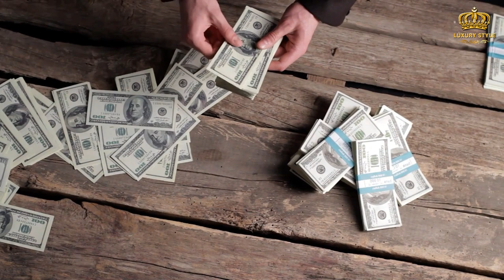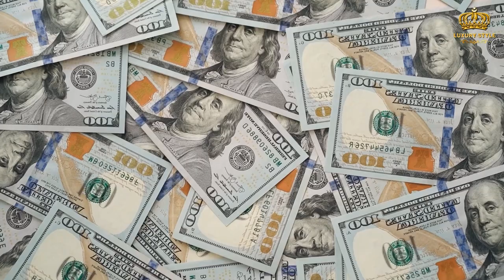Top 10 Most Expensive And Luxurious Private Islands In The World